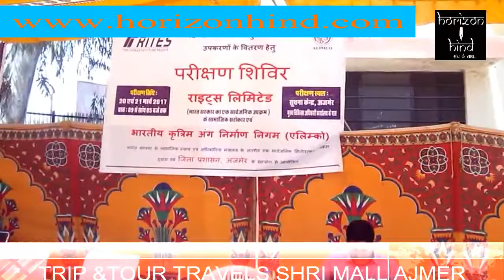HORIZON HIND NEWS - शिविर में सैंकडों दिव्यांगों के खिले चेहरे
अजमेर (सिटी रिपोर्ट) | भारतीय कृत्रिम अंग निर्माण निगम की ओर से मंगलवार को भी सूचना केन्द्र में शिविर आयोजित किया गया। शिविर में सैंकडों दिव्यांगों को उपकरण वितरित कर लाभान्वित किया गया। सूचना केन्द्र में लगाया गया दो दिवसीय शिविर मंगलवार को सम्पन्न हो गया। शिविर में भारतीय कृत्रिम अंग निर्माण की ओर से सैंकडों दिव्यांगों को जरूरतमंद उपकरण प्रदान किए गए। उपकरण पाकर दिव्यांगों के भी चेहरे खिल उठे। इस दौरान दिव्यांगों को स्मार्टफोन, स्मार्टकैन, कान की मशीन, स्टिक, ब्रेल किट सहित कई अन्य उपकरण प्रदान किए गए।